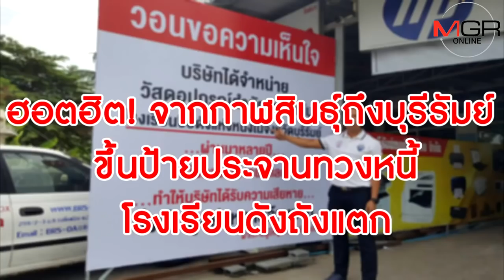ฮอตฮิต! จากกาฬสินธุ์ถึงบุรีรัมย์ ขึ้นป้ายประจานทวงหนี้โรงเรียนดังถังแตก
ฮือฮาอีกแล้ว จากข่าวดังติดป้ายประจานทวงหนี้กลางเมืองที่ จ.กาฬสินธุ์ มาถึงกรณีร้านขายวัสดุอุปกรณ์สำนักงาน จ.บุรีรัมย์ บุรีรัมย์เซอร์วิส โอเอ จำกัด สุดทนขึ้นป้ายขนาดใหญ่หน้าร้านพร้อมโพสต์เฟซบุ๊กประจานทวงหนี้ โรงเรียนชื่อดังติดค้างจ่ายเงินค่าวัสดุอุปกรณ์มานาน 5 ปี รวมเกือบ 3 ล้านบาท